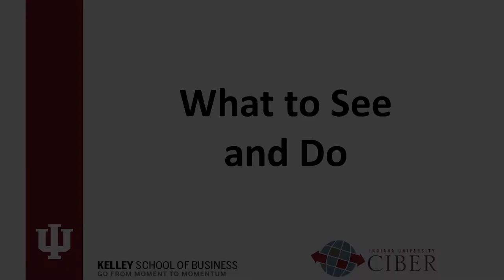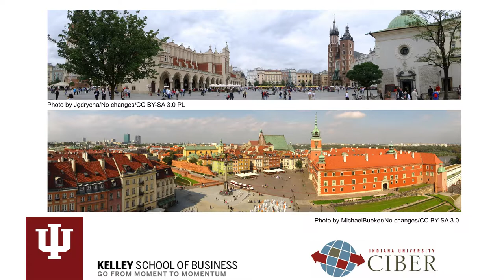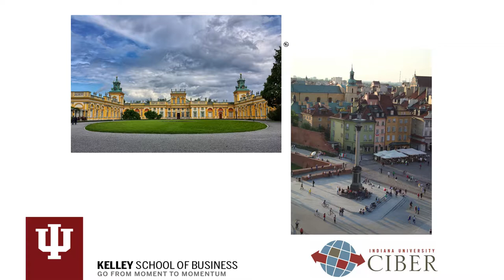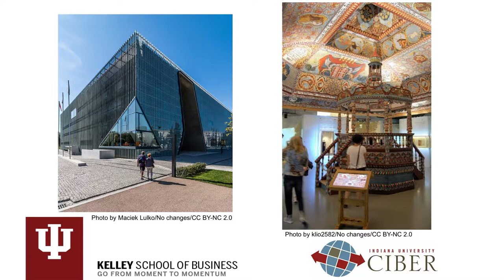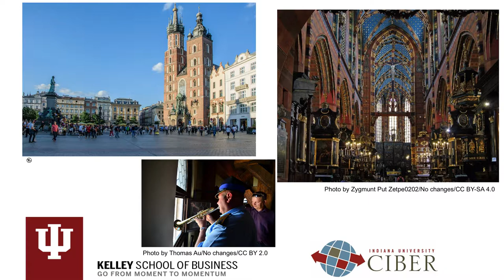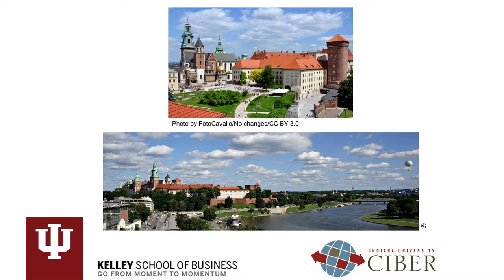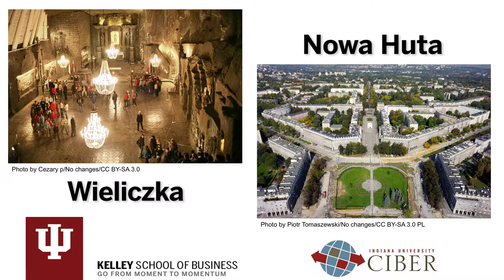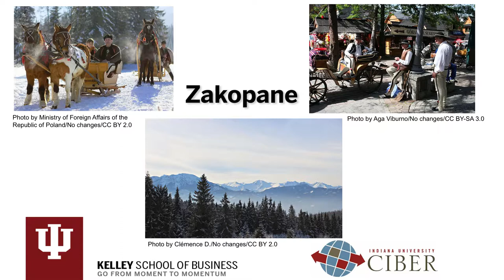IU CIBER Polish Language & Culture Modules 9: What to See & Do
Part 9 of our series on the Language and Culture of Poland. In this video, you will learn about culturally and historically important sites in Poland, especially in Warsaw and Krakow.